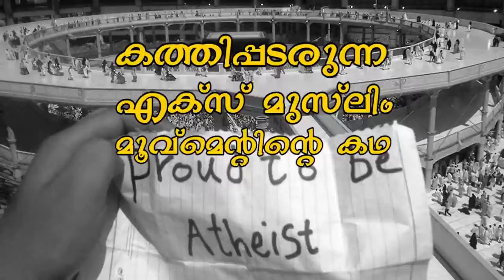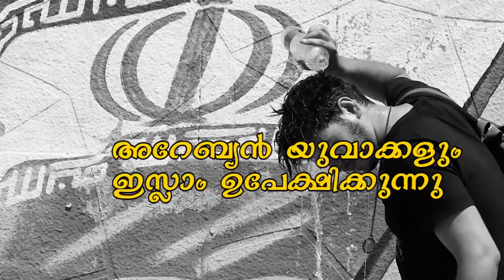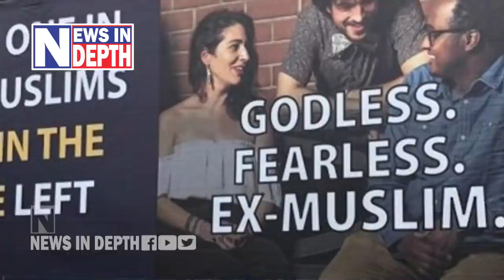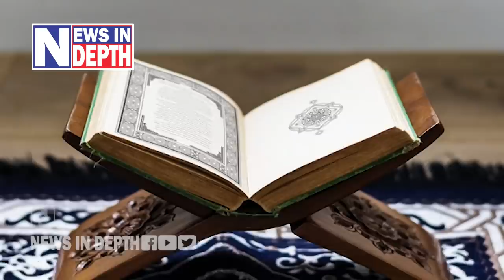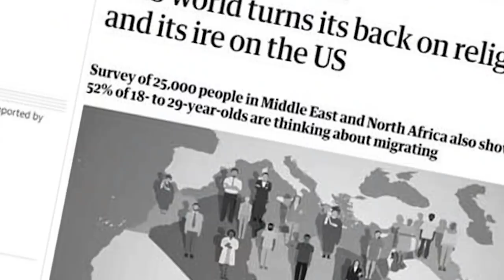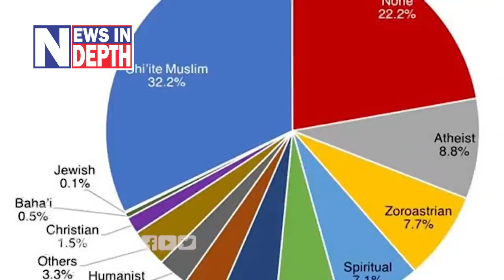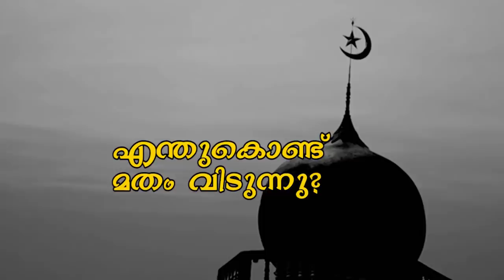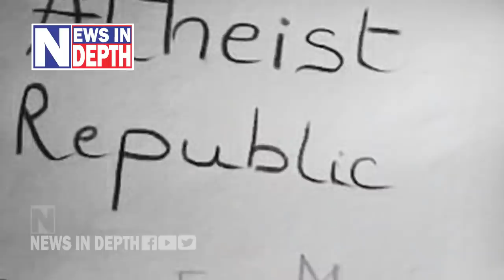കത്തിപ്പടരുന്ന എക്സ് മുസ്‌ലിം മൂവ്മെന്റിന്റെ കഥ l Ex Muslim Movement in the World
ജിഹാദികൾ തൊട്ട് മൗലവിമാർ വരെ ഇസ്ലാം ഉപേക്ഷിക്കുന്നു! സൗദിയിൽ 75ലക്ഷം അവിശ്വാസികൾ; ഇറാനിൽ 60 ശതമാനത്തിനും നോമ്പും നിസ്‌ക്കാരവുമില്ല; മതം വിട്ടവനെ കൊല്ലണമെന്ന ശാസനയുണ്ടായിട്ടും ഇസ്ലാം ഉപേക്ഷിക്കുന്നത് ലക്ഷങ്ങൾ; കേരളത്തിലും ഈ ധാര ശക്തം; ആഗോള തരംഗമായി എക്സ് മൂസ്ലീം മൂവ്മെന്റ്